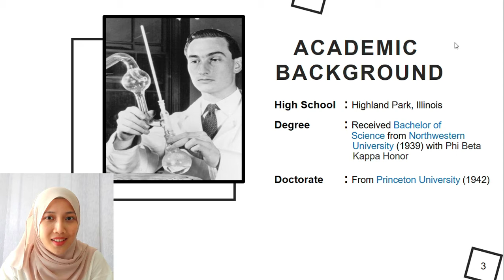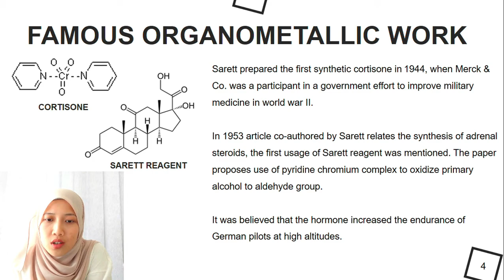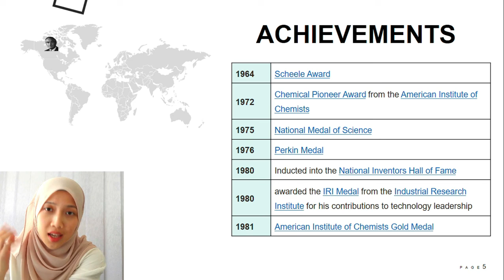ORGANOMETALLIC CHEMIST : LEWIS HASTINGS SARETT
Lewis Hasting Sarett is an American organic chemist whom firstly prepared the synthetic cortisone in 1944. In the synthesis,  pyridine chromium complex was used to oxidize primary and secondary alcohol. Several years after, the complex was named after Lewis Hastings Sarett as Sarett reagent.